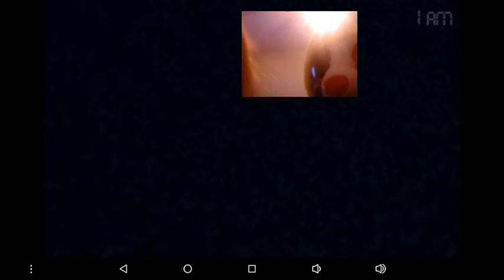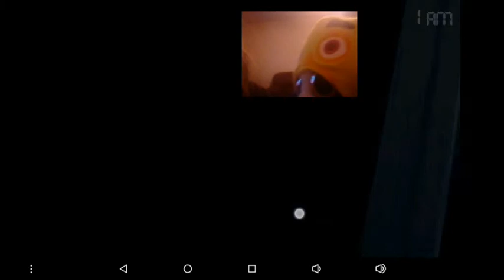Beanie boos shush and giant kiki playing fnaf 4 demo.